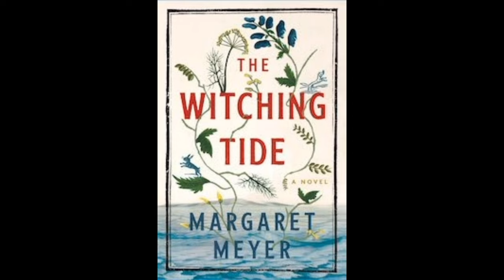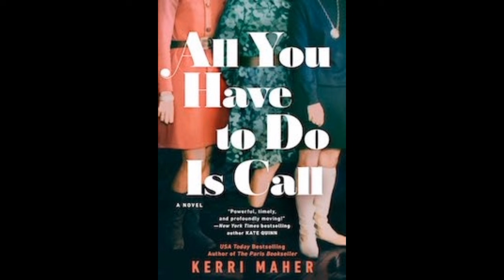10 best Historical Fiction books you must read in 2024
Here I'm sharing the best history fiction books of 2023
you can't miss reading
2023 is almost going to be the end
if you haven't read any of these books just grab and start reading.

bedtime stories
bedtime stories for kids
story time
 bedtime story
kids story
bedtime stories for toddlers
fairy tales
english stories
little mermaid aria and the mysterious gate
 little mermaid
 little mermaid aria
 language learning
 little mermaid episode 12
Emil and the Detectives
korean fairy tales